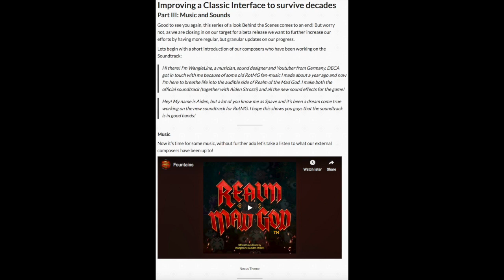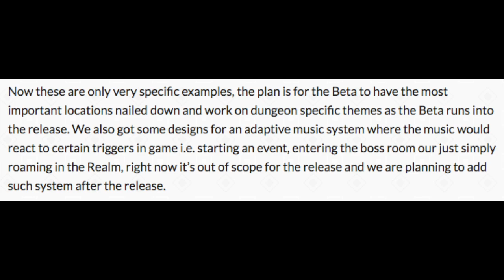RotMG is Getting an Official Soundtrack!!!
It's happening.